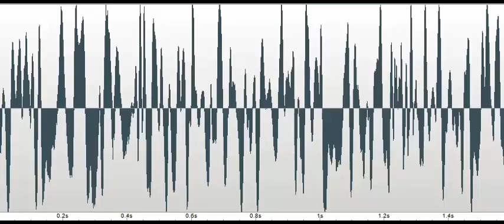Kept it up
Echoed response to the Investigator's comment about the condition of the cemetery. Investigator: "It's nice that they've kept it up." Spirit: "Kept...it...up." Recorded September 13, 2016 at the Morris Family Cemetery near Broadkill, Delaware (Prime Hook NWR).